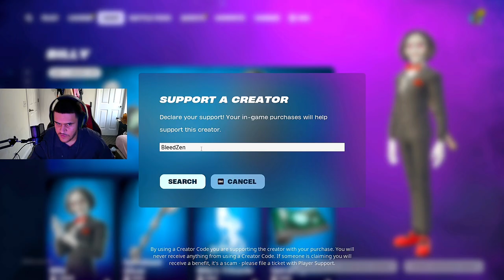Chainsaw ONLY In Fortnitemares